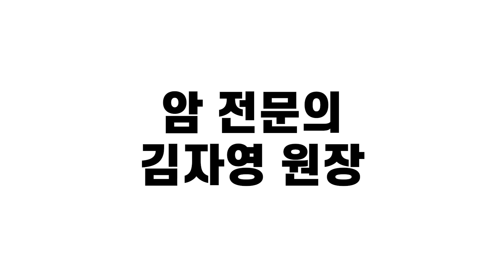31. 췌장암은 간 전이가 왜 이렇게 많은가요?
미토 TV
췌장암은 간 전이가 왜 이렇게 많은가요?
췌장암은 유난히 위험하고 전이가 많은데 그 이유가 무엇인지에 대해 이야기합니다